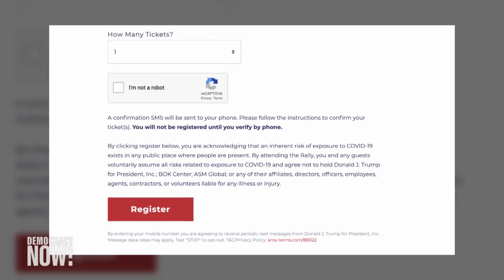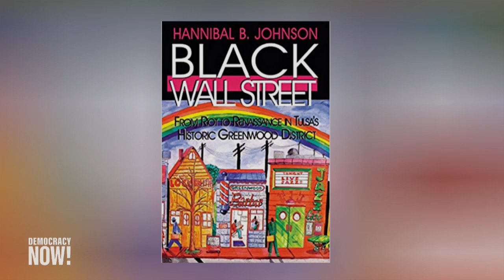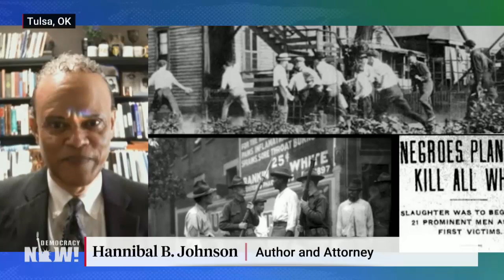“Disruptor on Road to Reconciliation”: Trump Doubles Down on Rally in Tulsa, Site of 1921 Massacre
President Donald Trump says he will push ahead with a massive campaign rally in Tulsa, Oklahoma, on Saturday, even as COVID cases are surging there as the state reopens. Trump delayed the rally by one day after it was originally scheduled for June 19, Juneteenth, a celebration marking the emancipation of enslaved people. Tulsa is also the site of one of the deadliest massacres in U.S. history, when a white mob in 1921 killed as many as 300 people in a thriving African American business district. “The rally is troubling to a lot of people because of both the venue, Tulsa, and because of the timing,” says Hannibal B. Johnson, attorney and author of “Black Wall Street: From Riot to Renaissance in Tulsa’s Historic Greenwood District.”